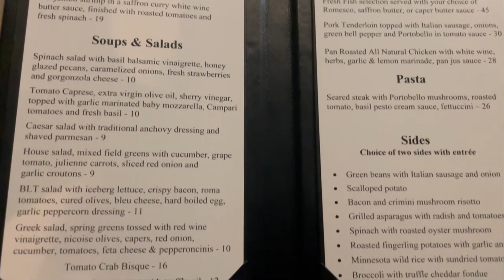Date night spot in Edmond: Signature Grill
🍽️ Join us for a fancy and spontaneous date night at Signature Grill in Edmond. From surprise reservations to an open glass kitchen, we experienced it all. The ambiance, great music, and watching the chefs at work made it a memorable evening.

🥣 Must-Try Mushroom Soup: We couldn't get enough of their mouthwatering mushroom soup! It's so delicious that I joked about taking a bath in it. A must-order!

🥩 Delectable Steaks and Sides: We indulged in scrumptious steaks with two sides each. The risotto was a standout, and the Caesar salad was divine.

💑 Cherished Memories: Reflecting on old memories, we recalled a hilarious throwback to a friend's wedding and movie night. The company was fantastic, and the spontaneous reservation added to the excitement.

📸 Check out our video for a peek into our delightful evening.

Wanna live your Best Life in Oklahoma City?